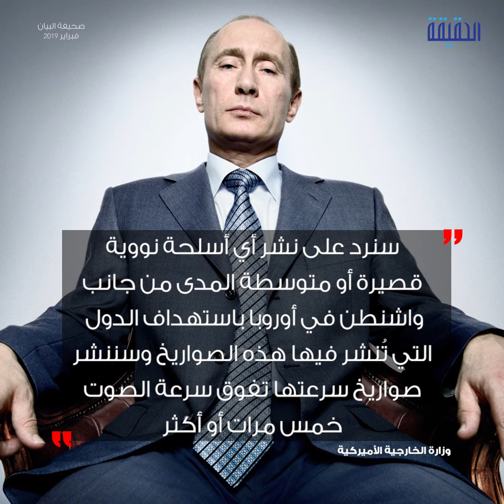الحقيقة | روسيا وأميركا حرب حقيقية أم مناطحة إعلامية؟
ترامب يعلق العمل بمعاهدة الصواريخ مع روسيا
يدعوها للحوار فتوافق شريطة عودة التزامه بالمعاهدة
أميركا تنشر صواريخها عبر أوروبا والكرملين يعترض
برأيك هل تنتهي الملاسنات الكلامية؟ أم ننتظر الحرب النووية؟

ــــــــــــــــــــــــــــــــــــــــــــــــــــــــــ
تابعنا على مواقع التواصل الإجتماعي: